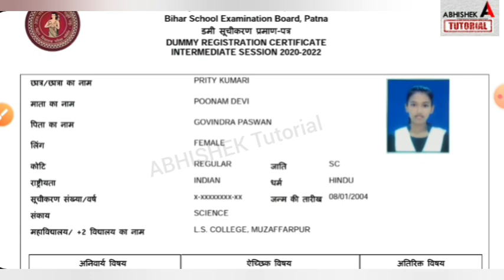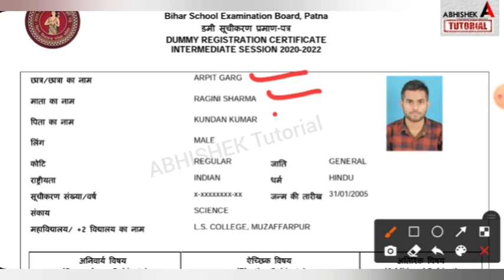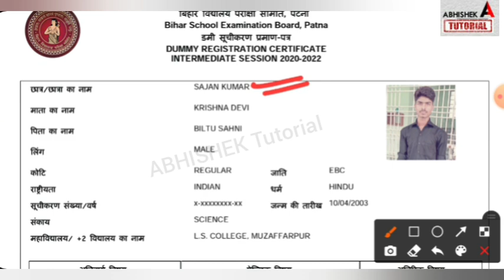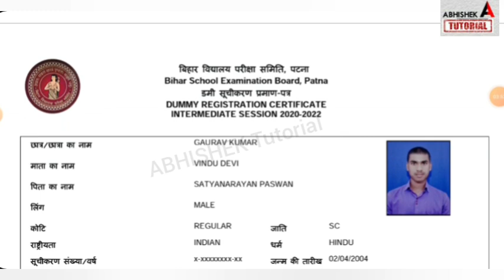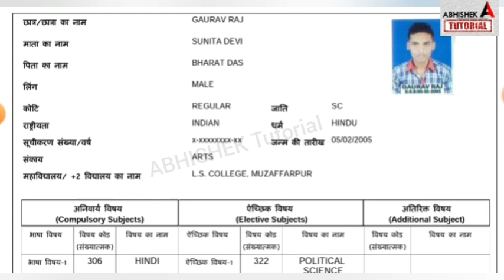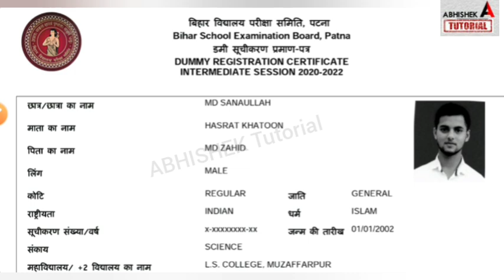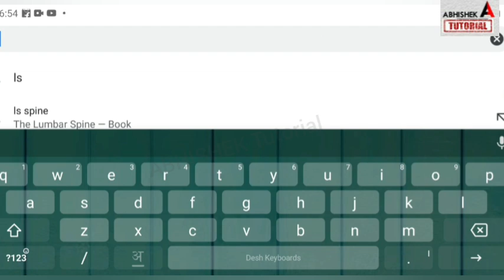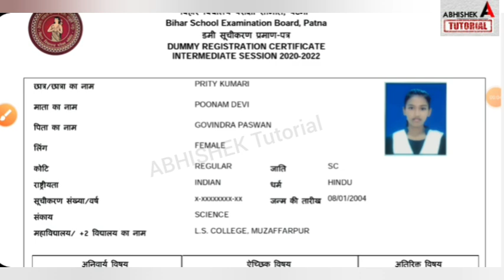Download शुरू नया तरीका Bihar Board Inter 12th Dummy Registration Card 2022-Download Kaise Kare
12th dummy registration card 2022,
inter dummy registration card 2022,
12th dummy registration card 2022 kab aayega,
 class 12th dummy registration card 2022, bihar board 12th registration card 2022 date, bihar board inter registration card 2022,
 inter ka registration card kaise download kare 2022,
dummy registration card 2022 download inter, inter exam date 2022,
bihar board inter exam 2022, bihar board exam 2022 news,

More Features :
1) Saari important books milengi solved video solutions ke saath
2) Previous year papers, Important PDFs, Question Bank
3) Crash Course, Mock Tests, Quiz
4) India's biggest student's community
& much more

3 Crore se zyada bachho ka bharosa!!"